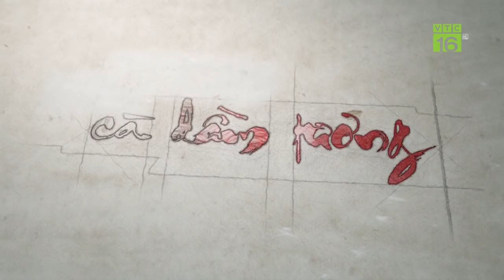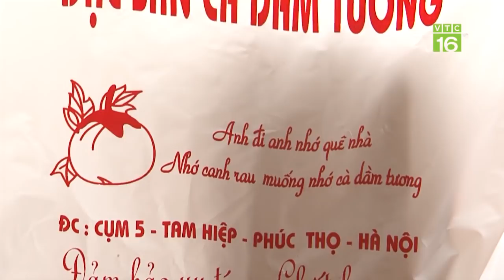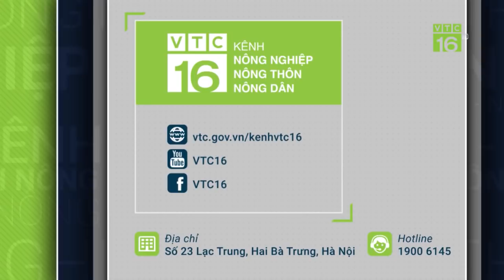Đậm đà cà dầm tương, 50.000 đồng/quả | CSNN 422 | VTC16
VTC16 | Cà dầm tương là món ăn nổi tiếng nhưng người dân xã Tam Điệp, Phúc Thọ, Hà Nội phải mất đến 7 tháng để làm ra món ăn đậm đà này. Hiện giá bán 1 hộp 5 quả cà dầm tương là 250.000 đồng.